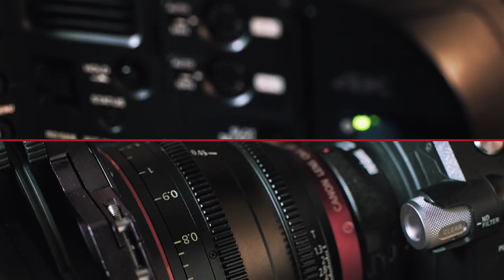Cruz Roja Lánzate. Testimonio de Anabel (30 segundos)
Campaña de captación de voluntariado de Cruz Roja Española. El voluntariado es un boomerang de Vida y Vuelta.